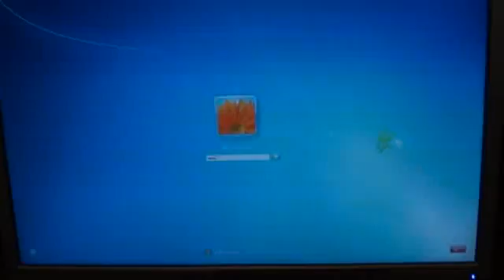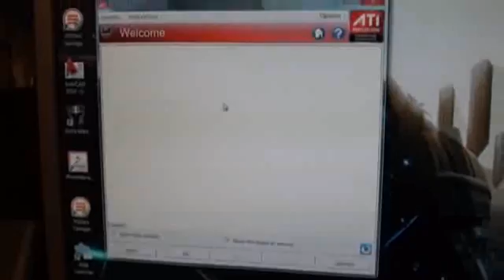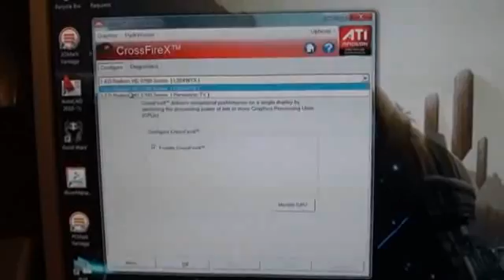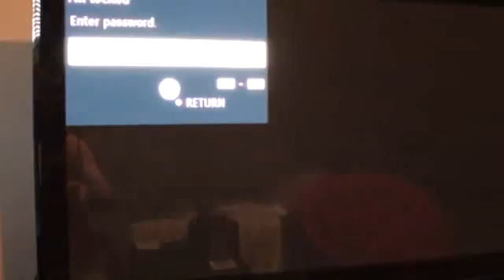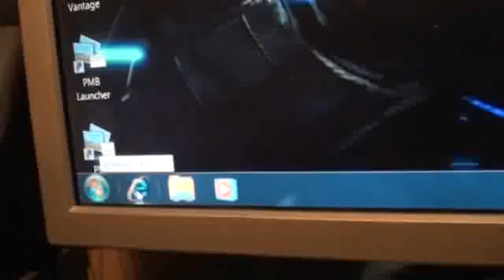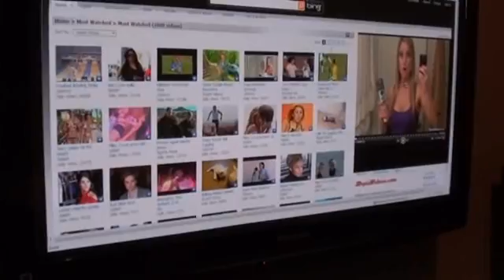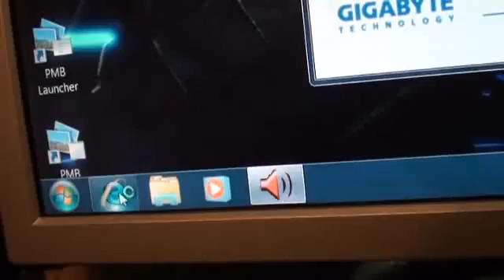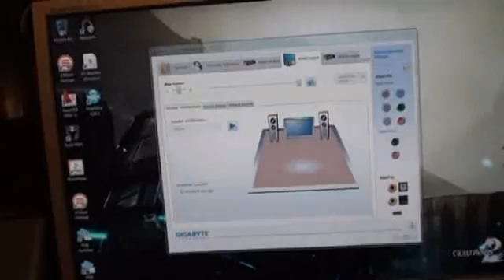CrossFireX Configuration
Two HIS 5750 in crosfire.  I am using two bridges but one is sufficient. The demonstration shows how to use your TV.  HDMI made it easy.